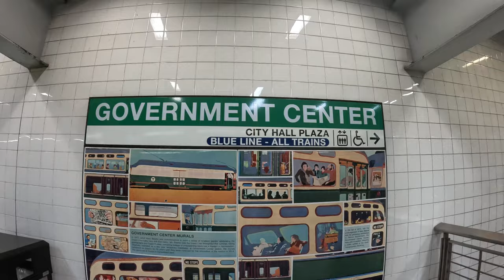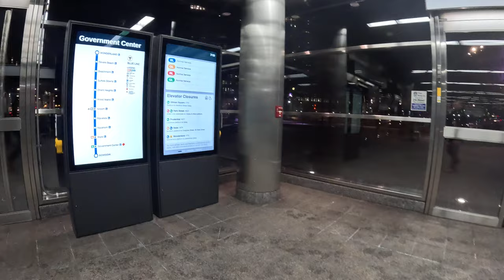🟩Experience the Thrill: Green Line T MBTA Tour in 4K!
Hop on board the Green Line T MBTA for a thrilling tour in 4K! Experience the sights and sounds of this iconic transportation system in Boston.

Buy TICKETS - Celts, Bs, Red Sox, CONCERTS - SeatsForEveryone.com Free Bitcoin Walking and Playing Games - DOWNLOAD sMiles App smilesbitcoin.com